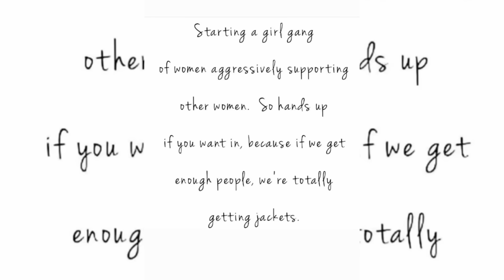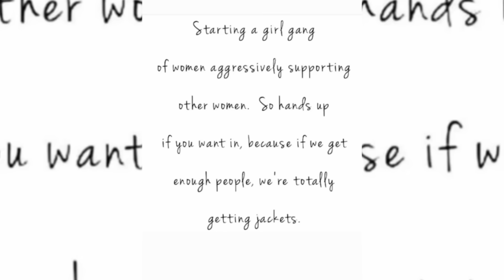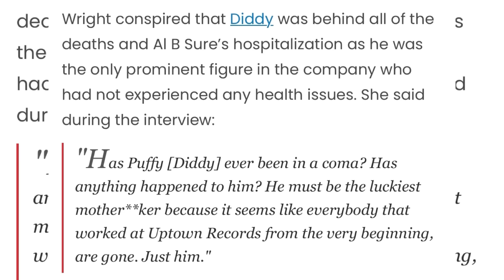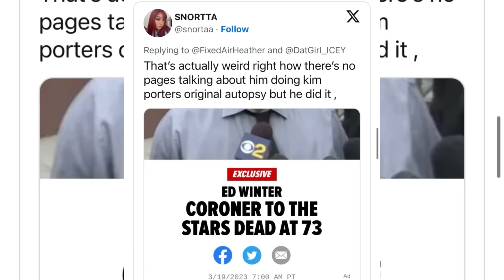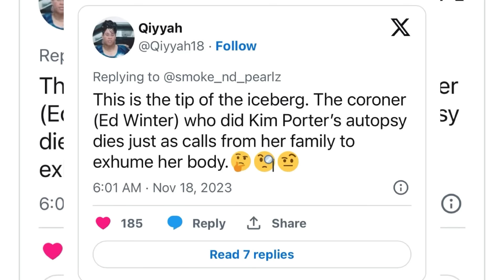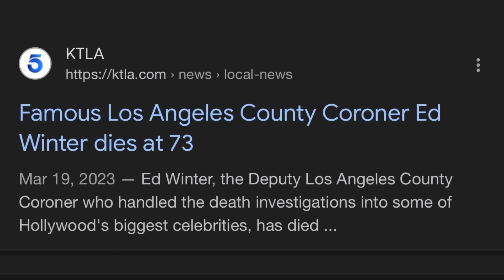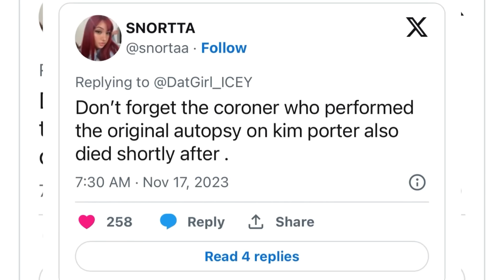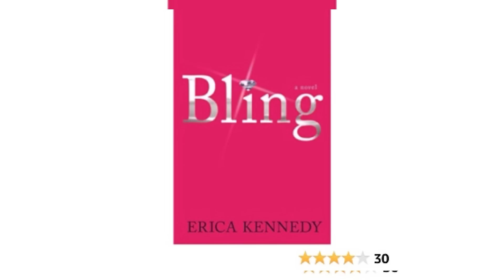Kimora Lee EXPOSES Diddy|TWO BridesMaids & Coroner MYSTERIOUSLY DELETED After Arguing w/Diddy